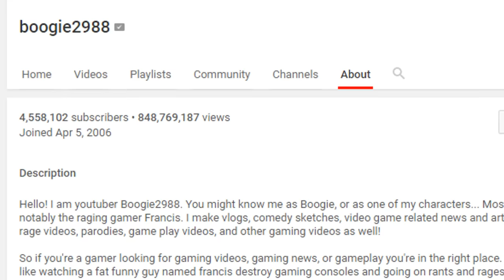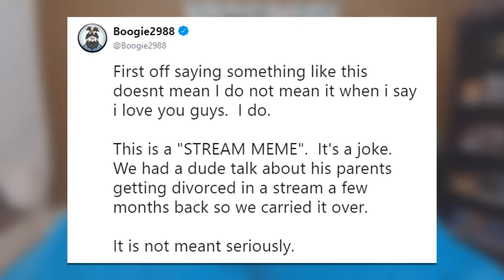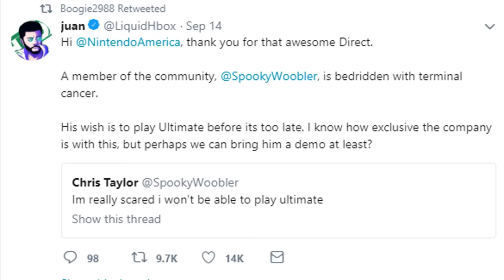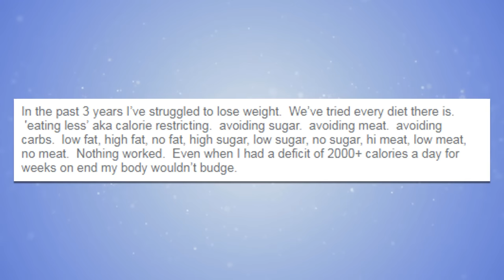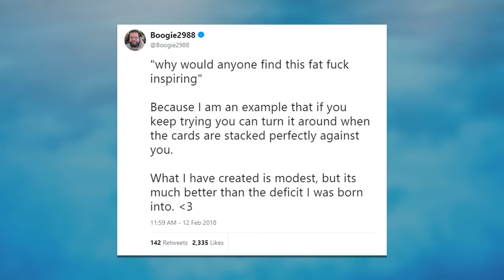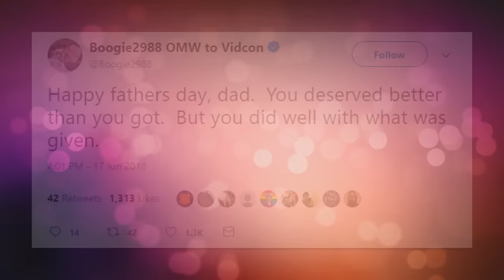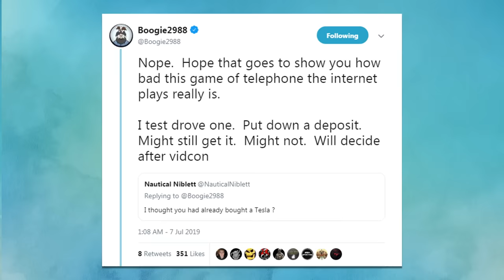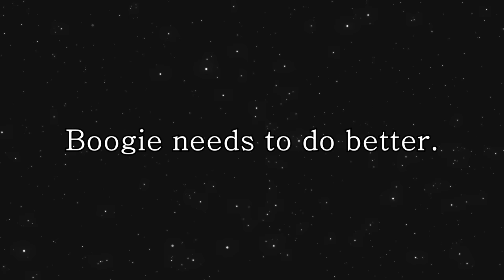The Fall of Boogie2988: Why He's Losing Subscribers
Lately, Boogie2988 has been the subject of controversy, and has been losing many subscribers. But what exactly is going on? Is the sub loss justified? Let's find out.

Background music at 26:56 credit:
MUSIC CREDIT - PROFOUND BEATS